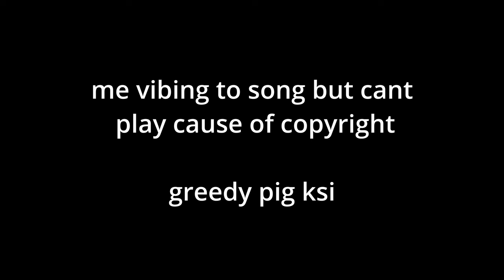5 Shocking Moments from My Argument with KSI